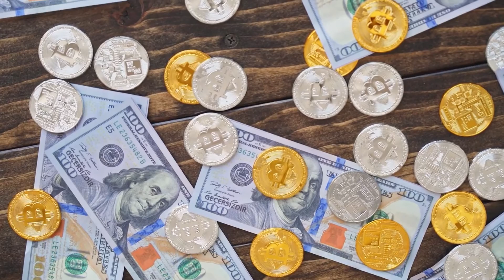Como funciona a tributação em Criptomoedas | Michel de Amorim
As criptomoedas, como o Bitcoin e o Ethereum, tornaram-se uma parte significativa do cenário financeiro global, mas muitos ainda têm dúvidas sobre como a tributação desses ativos digitais realmente funciona. Se você é um investidor de criptomoedas e está buscando esclarecimentos sobre como lidar com os aspectos fiscais desses ativos, você veio ao lugar certo.

A compreensão adequada da tributação de criptomoedas é fundamental para evitar problemas fiscais futuros e garantir a conformidade com as regulamentações em constante evolução. Este vídeo oferece insights valiosos para investidores de criptomoedas, traders e entusiastas que desejam compreender o cenário tributário e tomar decisões financeiras informadas.

💻  Guia fiscal para quem deseja investir em dinheiro virtual